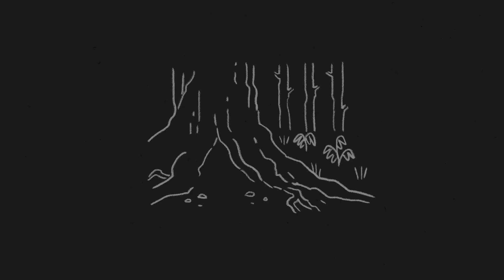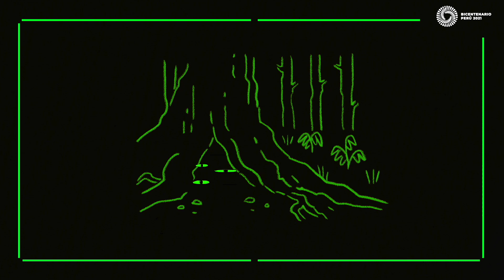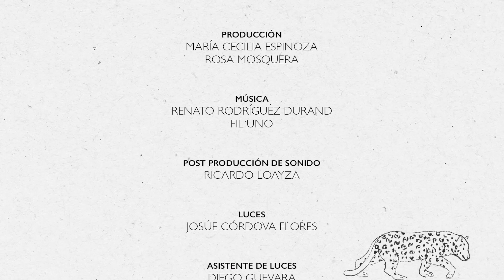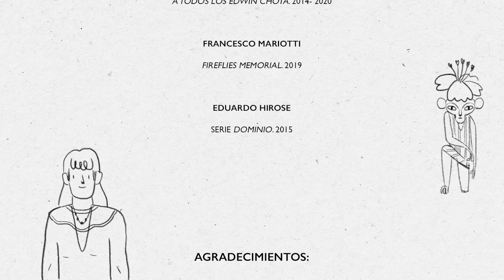CAP 09 EL CHULLACHAQUI